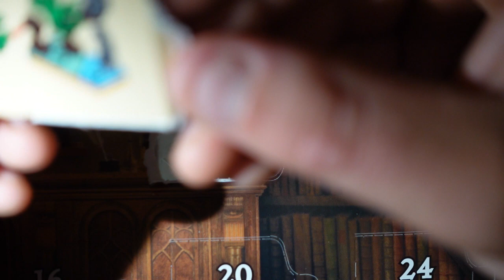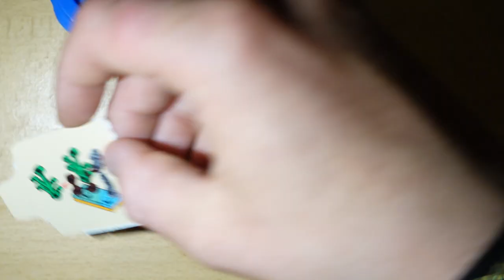Lego Harry Potter Advent Calender 76404 Tür 8